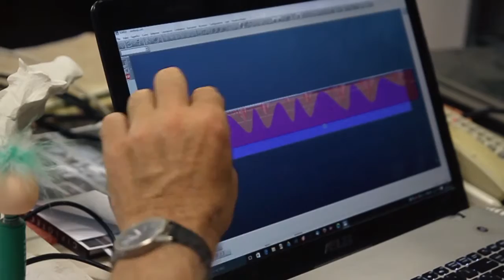Nicolas Bertoux - Gauffre - Workshop Creatività e Robotica 2016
Nicolas Bertoux - Gauffre

Pemart - Carrara.

Workshop Creatività e Robotica: In summer 2016 seven artists, designers, architects worked in seven different studios in Pietrasanta, Carrara and La Spezia to improve the crafting of marble sculpture and explore the new robot technologies.

Filming & Editing: Simone Verona
Song: Silent Partner - Grass